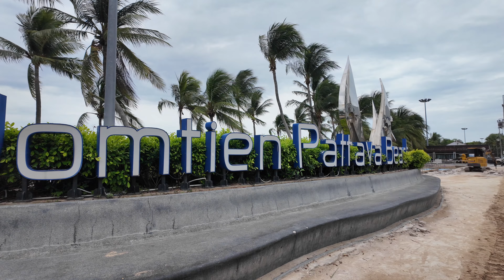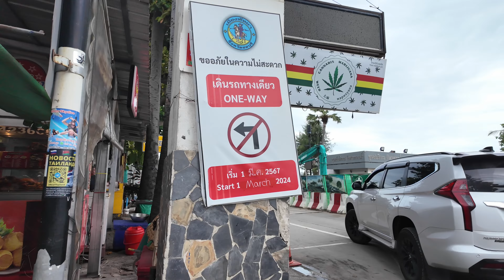[4K] Walk along Jomtien Beach, Pattaya, Thailand 2024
Walk along the most popular beach in Pattaya - Jomtien beach.

Pattaya today, Thailand 2024.